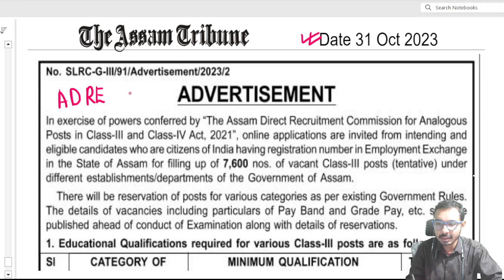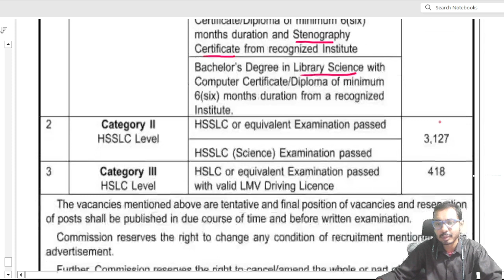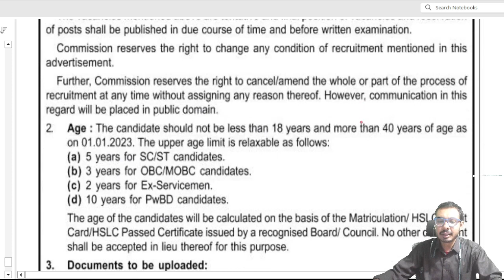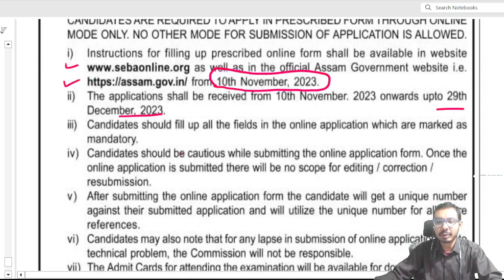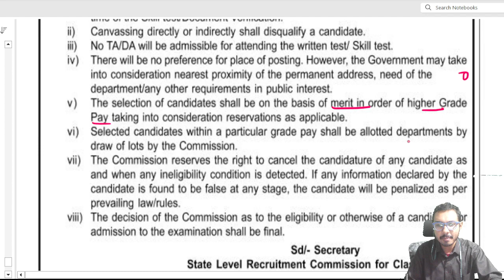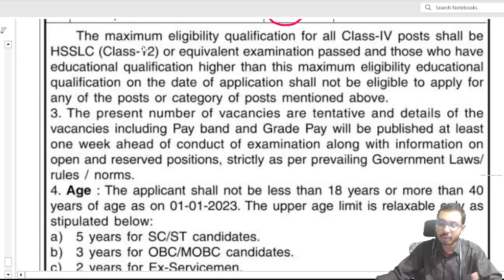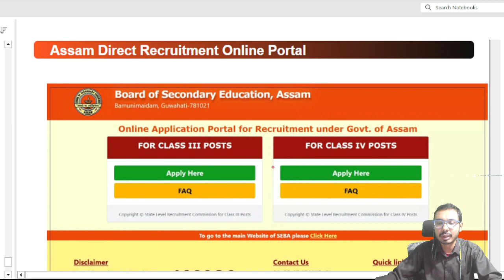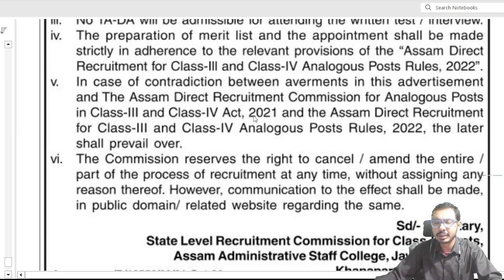ADRE 2.0 Notification 2023-24 l Assam Govt 12600 posts | Grade III & IV || Syllabus & All Details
ADRE 2.0 | ADRE 2.0 Notification 12600 Post Grade lll Grade IV | New Update  Assam Direct Recruitment (ADRE) 2.0 is a new recruitment drive launched by the Assam government to recruit 12,600 Grade III and Grade IV posts in various departments. The online application process for ADRE 2.0 will commence on 10th November 2023 and eligible candidates can apply through the official SLRC website

For Free Online Classes & notes and Materials join :

or search in telegram : PAREEKSHA APSC MENTORSHIP PROGRAM
(7200+  members )

adre 2.0
32000 new job in Assam,
Assam Government new job update,
adre 2 apply,
grade 3 grade 4 job notification 2023,
Assam Government 1 lakh job,
new job update,
new recruitment notification